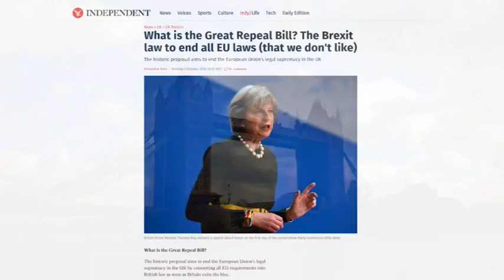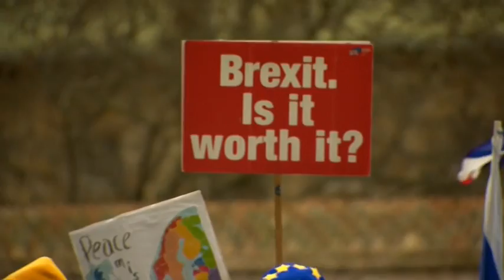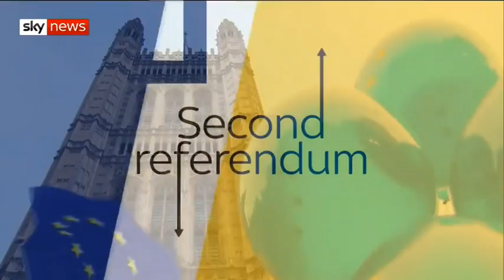"Щрихи от утрото" (17.01.2019) - „Икономически спектър“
Британският парламент отхвърли сделката на премиера Тереза Мей с Европейския съюз за излизане на Обединеното кралство от Общността. Държавата изпадна в най-тежката политическа криза от 50 години насам. Какво следва?